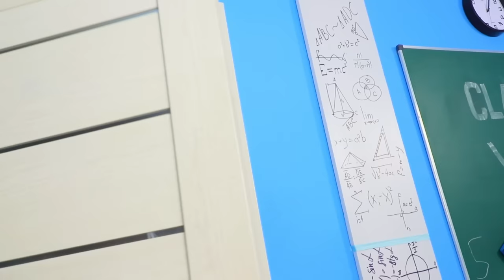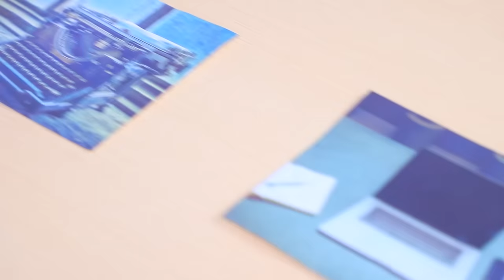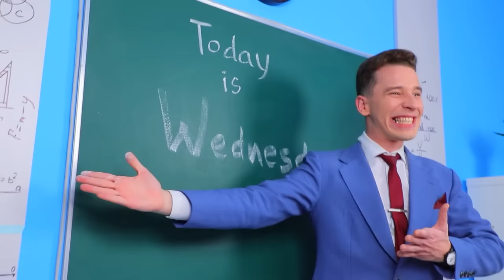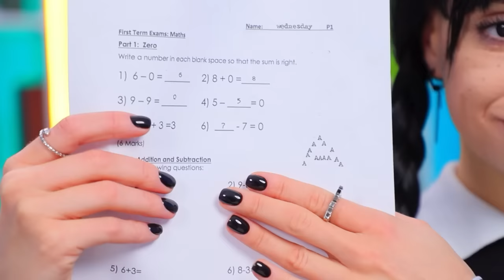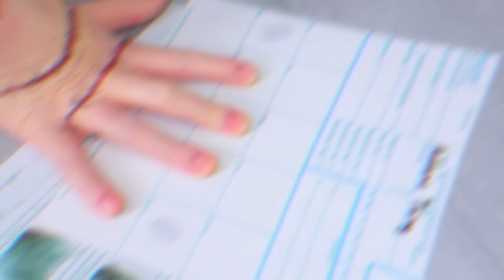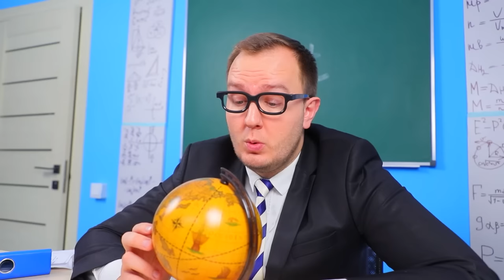Wednesday Addams! Wie man Wednesday Wird! Extremes Umstyling!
Viele Mädchen träumen davon, wie Wednesday zu sein. Wir haben für dich ein paar coole Ideen vorbereitet, wie du genauso düster und gleichzeitig charmant werden kannst wie sie!